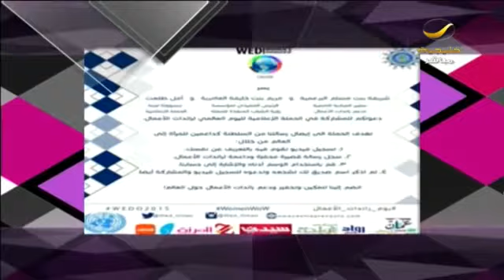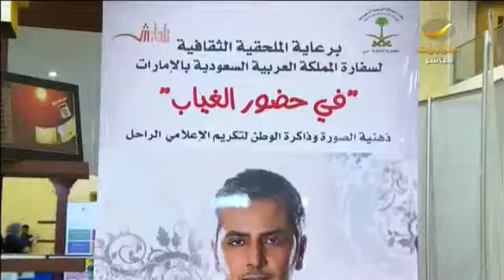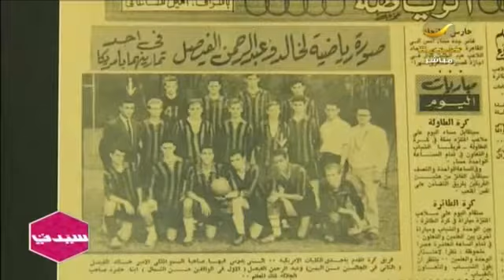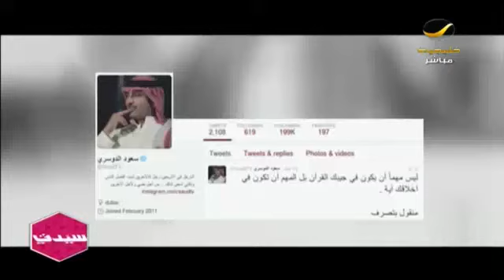أخبار سيدتي 19 نوفمبر 2015